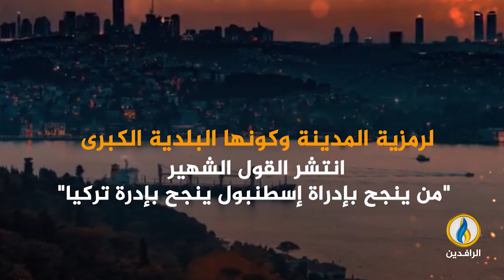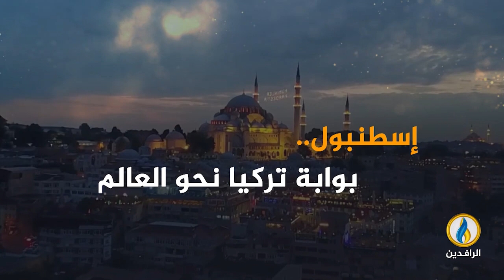انفوجرافيك | إسطنبول.. مدينة التلال السبع والمآذن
ــــــــــ